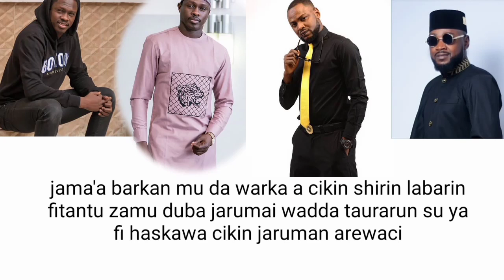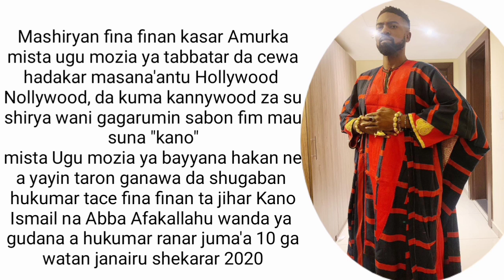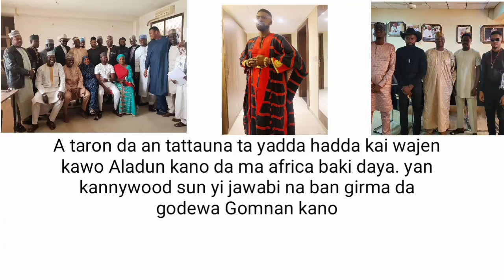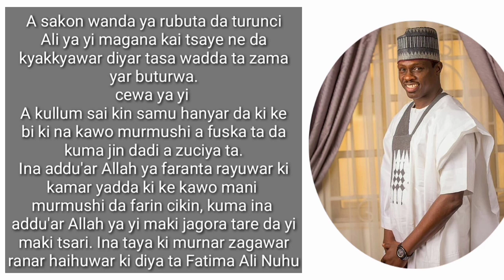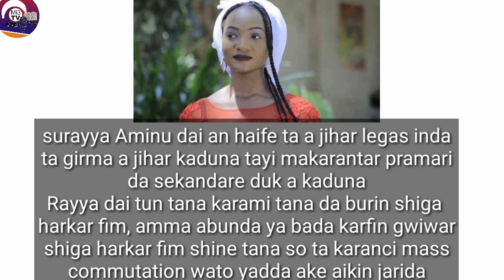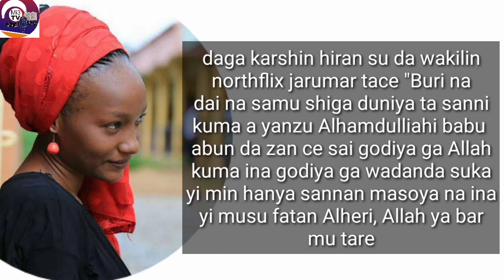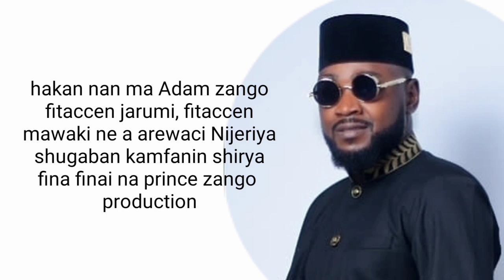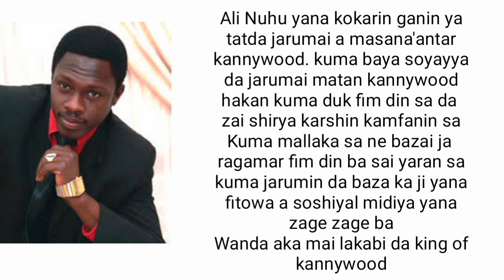(labaran kannywood 2020) labaran kannywood da yan masana'antar sun ji Dadi ta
labaran kannywood a yau,
labaran kannywood hausa,
labaran kannywood com,
www labaran kannywood,